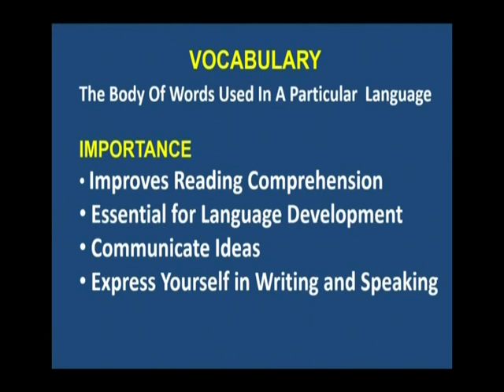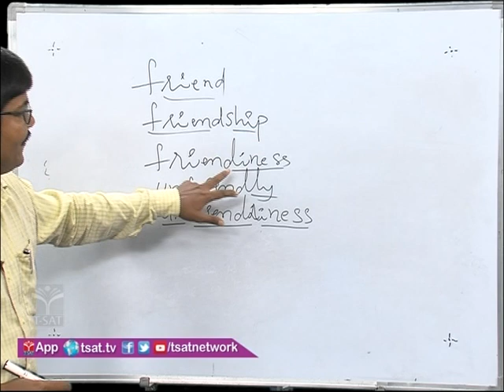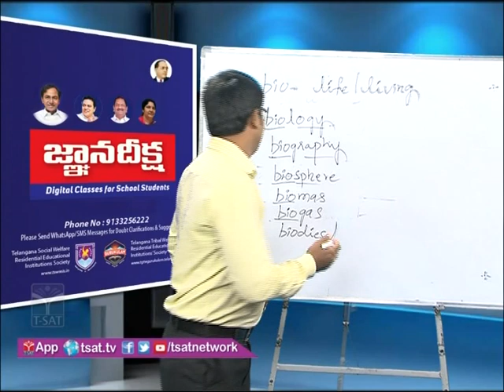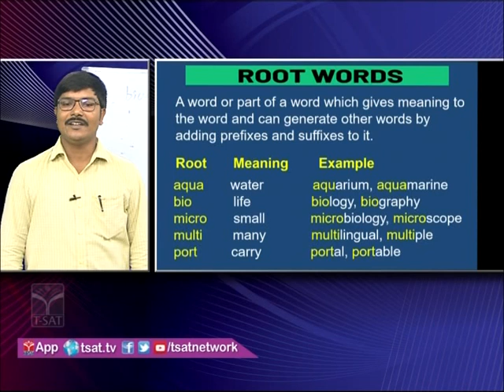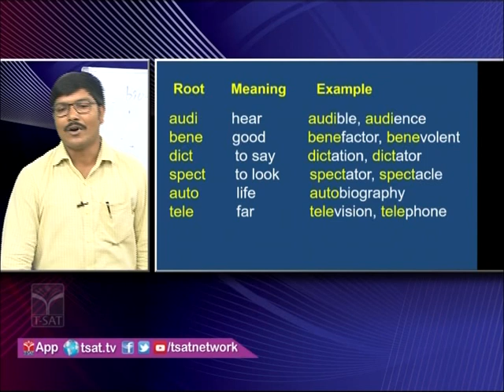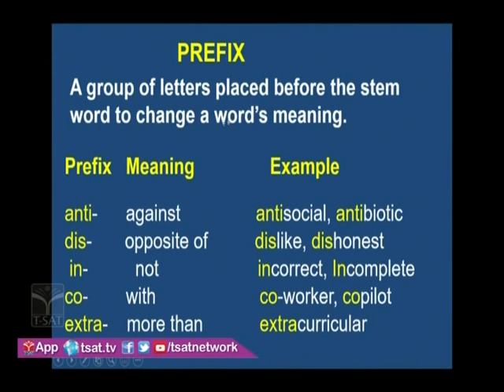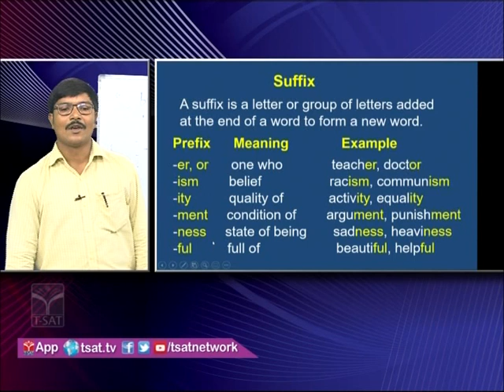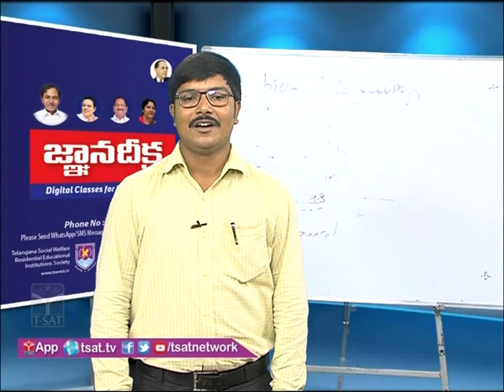T-SAT || TSWREIS - GnaanaDeeksha - Season - 2 || English - Vocabulary || 6th to 10th Class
SoFTNET T-SAT || TSWREIS - GnaanaDeeksha - Season - 2 || English - Vocabulary || 6th to 10th Class